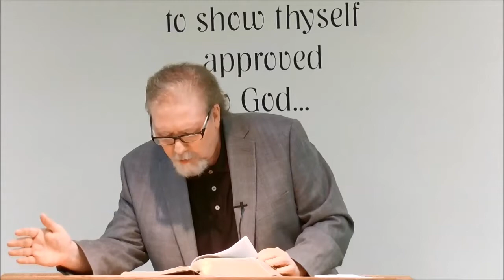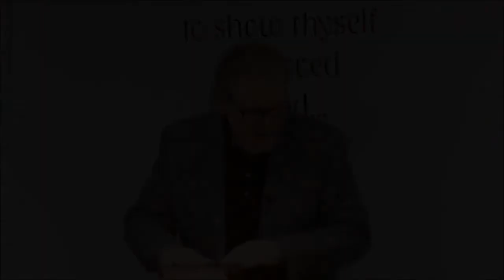“The First Sabbath Scenes” John 20:1-10 - Dr. Kelly Nelson Birks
“The First Sabbath Scenes”
John 20:1-10

Dr. Kelly Nelson Birks, Messiah Reformed Church
Omaha, NE

Follow Dr. Birks on Twitter @DrKellyBirks

to access hundreds of recorded messages.